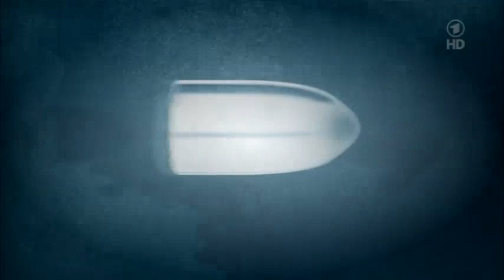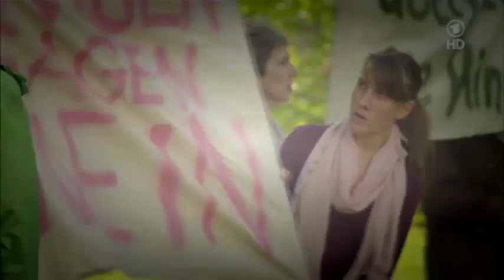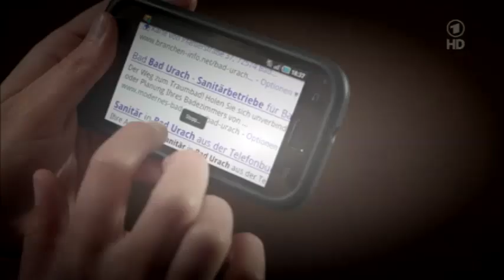Heiter bis tödlich Fuchs und Gans 8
Fuchs und Gans - Heiter bis tödlich – Fuchs und Gans - Heiter bis ...
Eine junge, vorwitzige Großstadtjournalistin findet sich auf der Schwäbischen Alb wieder und muss ihr Haus mit einem frühpensionierten, kauzigen ...

heiter bis tödlich fuchs und gansevoort
heiter bis tödlich fuchs und ganso
heiter bis tödlich fuchs und gansito
heiter bis tödlich fuchs und ganser
heiter bis tödlich fuchs und gansu